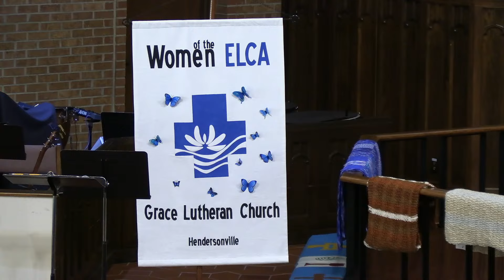Kimberly Dunbar | "Healing And World Repair"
Welcome to Grace Lutheran Church in Hendersonville, NC!
Sdrmon at Grace October 13, 2024 | Gospel reading Mark 10:17-31
All lyrics posted under CCLI license #1092509